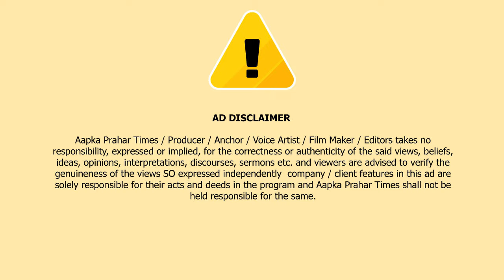मुंबई के एंटॉप हिल में इमारत का हिस्सा गिरा, 2 महिलाओं की मौत || Aapka Prahar Times